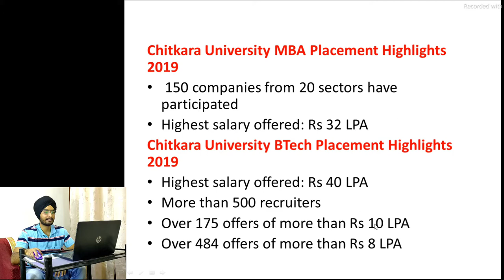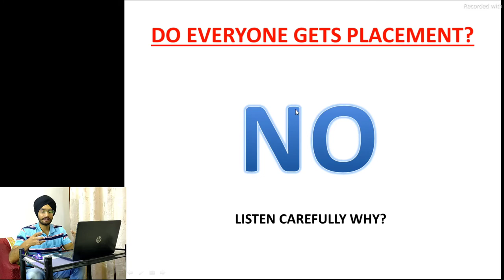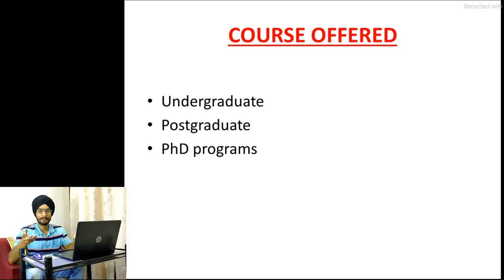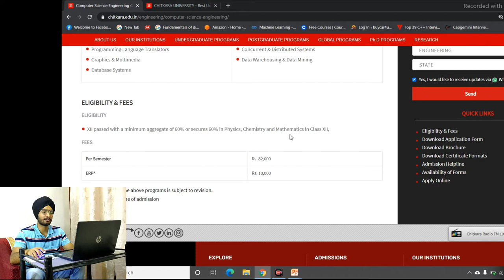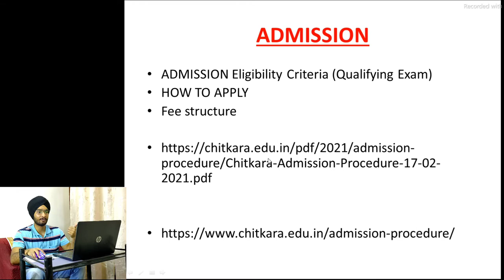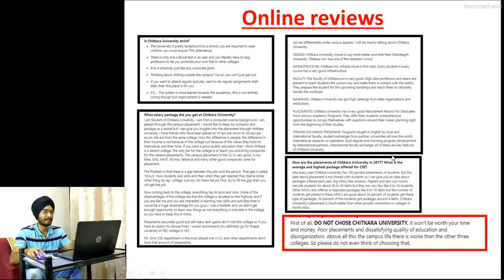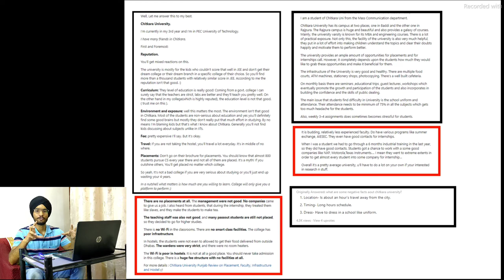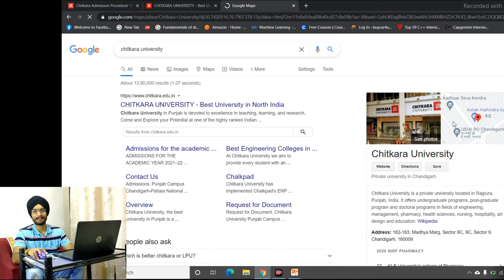Chitkara University | Secrets | Campus Tour | Admission |Placement | College Review 2021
In Today’s vlog, Chitkara University | Secrets | Campus Tour | Admission |Placement | College Review 2021
 Chitkara University | Exposed Must Watch Before joining | College Placements Review 2021
I am discussing about some tricks played by chitkara university and all about chitkara university placements
chitkara university campus tour
chitkara university punjab location
chitkara university all detials
chitkara university Placements

I have different youtube channels

Channel 1 Bunty vlogs

Channel 2 Connect Devices